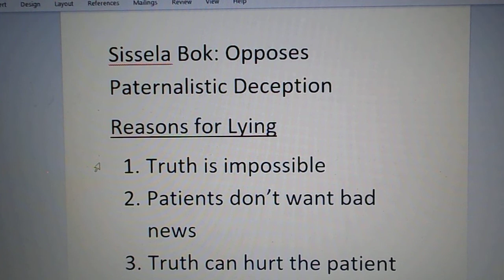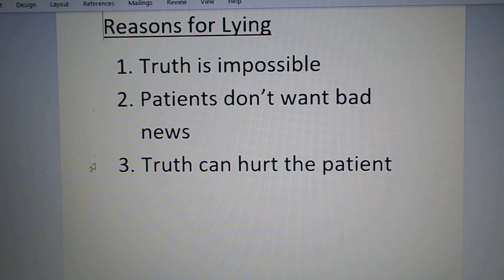Professional Ethics: Deception Part II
This is video 2 of 3 on Deception. In this case, we look at Paternalistic Deception through the views of Sisselia Bok.